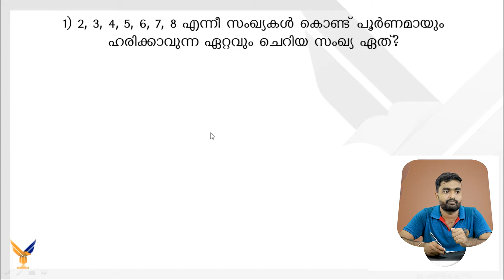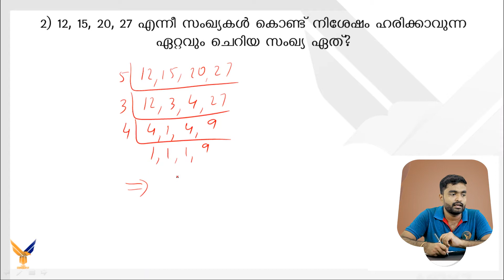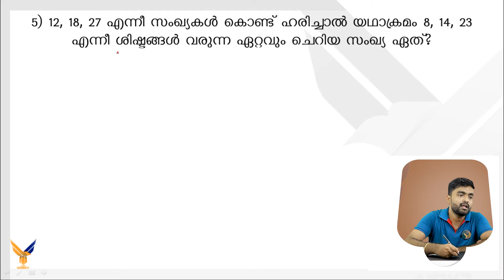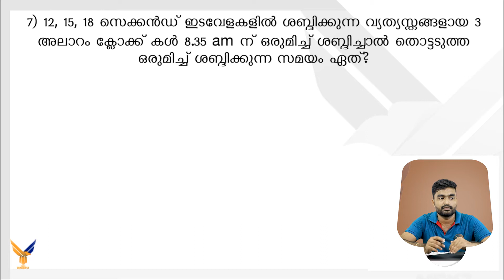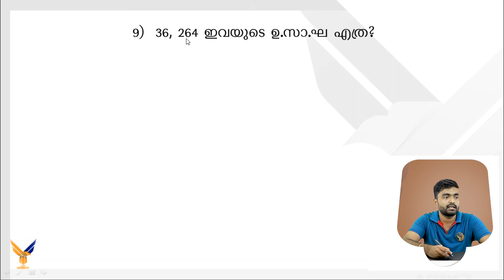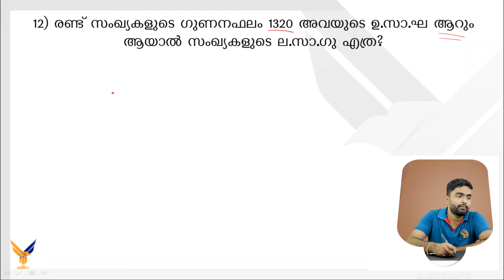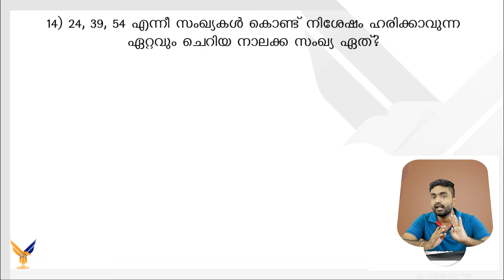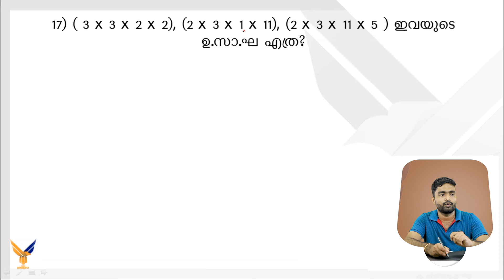KERALA PSC 10TH LEVEL PRELIMINARY MATHS PREVIOUS YEAR QUESTIONS | LCM & HCF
LCM & HCF എന്ന പാഠഭാഗത്തു കേരള PSC പരീക്ഷകളിൽ മുൻ വർഷങ്ങളിൽ ചോദിച്ചിട്ടുള്ള വ്യത്യസ്തമായ ചോദ്യങ്ങൾ ചർച്ച ചെയ്യുകയാണ് ഇന്നത്തെ വീഡിയോ ക്ലാസ്സിലൂടെ

Today's video class discusses different questions asked in previous years of Kerala PSC exams in LCM & HCF topic.

Plz do comment your suggestions and doubts

Daily video classes at 10 AM
PDF Class notes will be available in our telegram channel